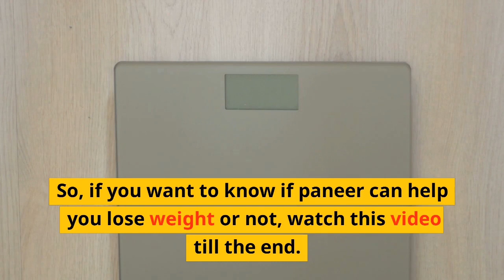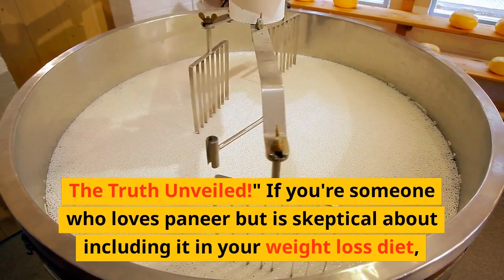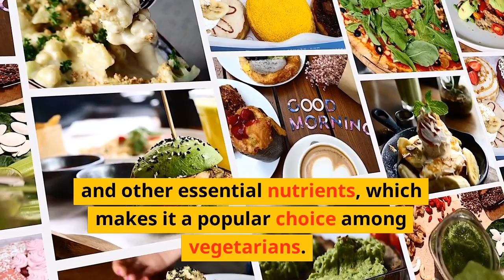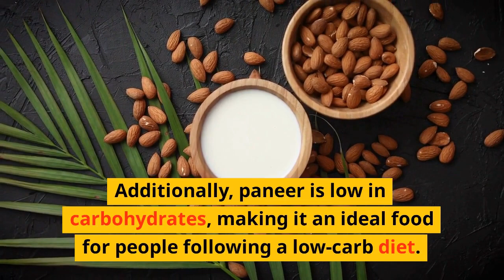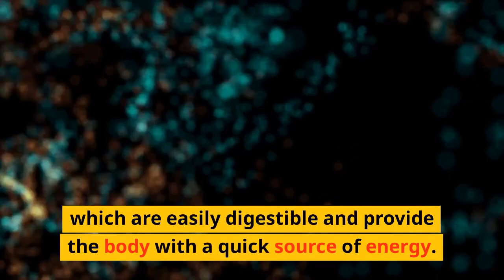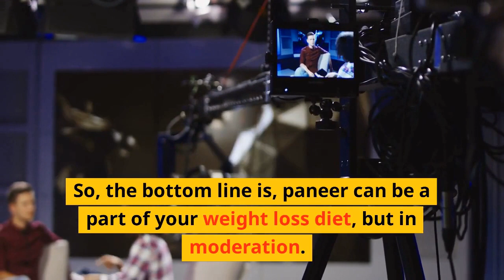Paneer for Weight Loss: Is it a Good Idea? | Is Cottage Cheese Healthy?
If you're looking to lose weight, you may have heard about the benefits of a high-protein diet. One food that often comes up in discussions about protein is paneer, a type of fresh cheese commonly used in Indian cuisine. But is paneer actually a good choice for weight loss?

In this video, we'll explore the nutritional properties of paneer and whether it can help you shed pounds. We'll also discuss how to incorporate paneer into your diet in a healthy way and offer some delicious recipe ideas.

Paneer is a good source of protein, which can help keep you feeling full and satisfied while also supporting muscle growth and repair. However, it is also high in fat and calories, so it's important to watch your portions and choose lower-fat versions when possible.

In addition to discussing the pros and cons of paneer for weight loss, we'll also address some common misconceptions about protein and offer tips for making healthy choices when it comes to diet and nutrition.